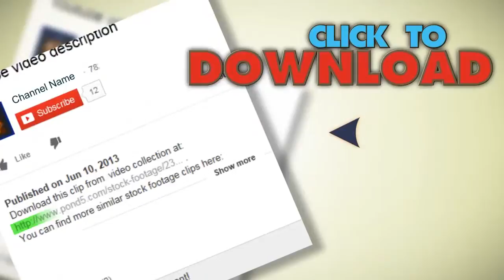Butter Into Fry Pan. Stock Footage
You have watched Butter Into Fry Pan. Stock Footage